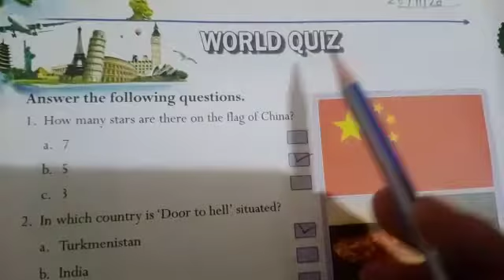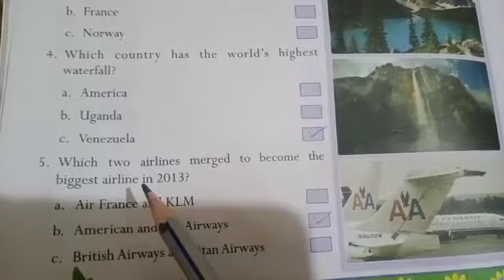GK,Unit - 4,My World Page no. 45, 48